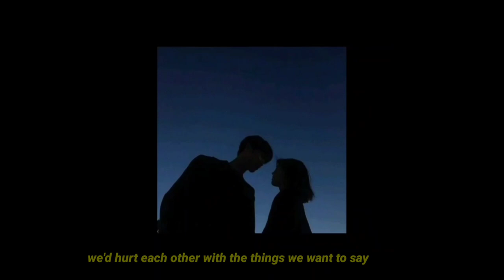George michael - Careless whisper [lyrics] | status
[LYRICS] :

Please, stay .

#90'ssongs
#80'ssongs